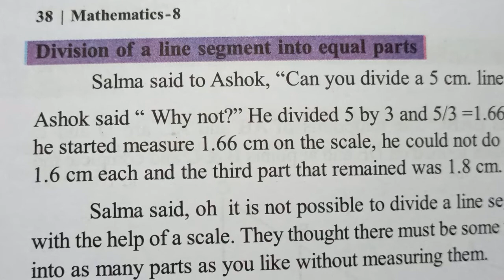Mathematics Class-8 " Division of a line segment into equal parts"